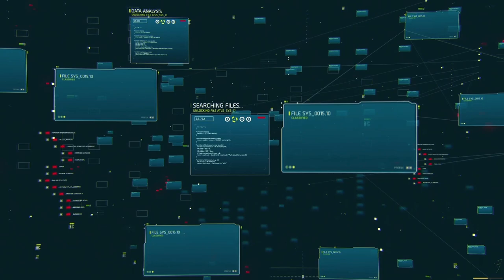Covert Operation: Stealing Data from Atlas HQ | Call of Duty Advanced Warfare Gameplay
Welcome to our Call of Duty Advanced Warfare video! In this episode, we take on the exhilarating first mission of the game. Join us as we plunge into the heart of the action and guide you through every step of this intense mission.

From the moment the mission starts, you'll find yourself immersed in a high-stakes scenario. We'll provide you with a detailed walkthrough, offering valuable insights into the mission objectives, key strategies, and optimal approaches to overcome the challenges that lie ahead.

Throughout the video, we'll showcase the stunning graphics and realistic gameplay that make Call of Duty Advanced Warfare a standout title in the franchise. Experience the thrill of advanced warfare as we engage in intense firefights, navigate treacherous environments, and make crucial decisions that will shape the outcome of the mission.

Whether you're a fan of the series or new to the Call of Duty universe, this video is the perfect opportunity to witness the game's immersive storytelling and action-packed gameplay firsthand. Join us as we embark on this epic journey and prepare to be blown away by the intense first mission of Call of Duty Advanced Warfare.

Get ready to dive into the chaos and become a true soldier in the world of advanced warfare!